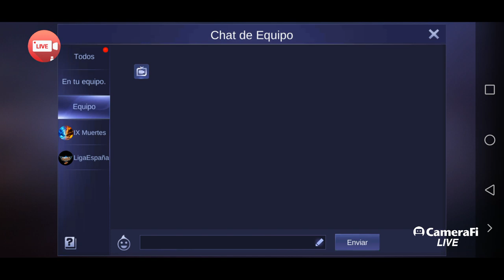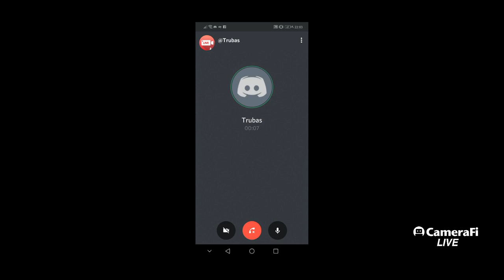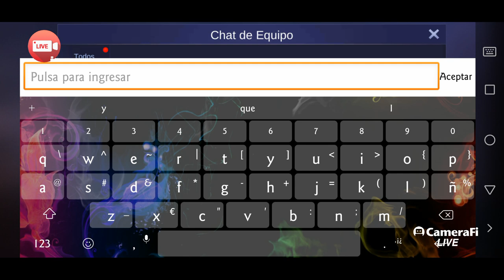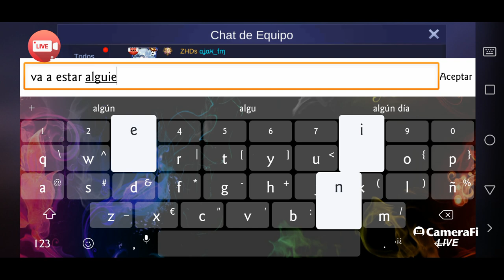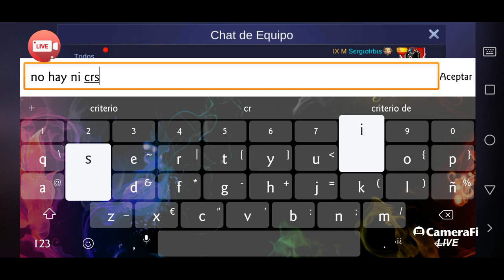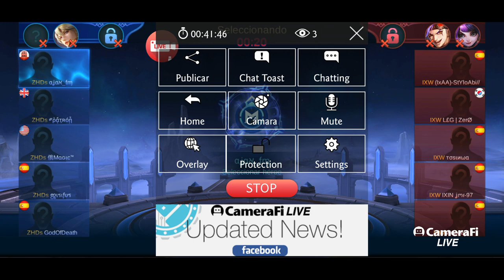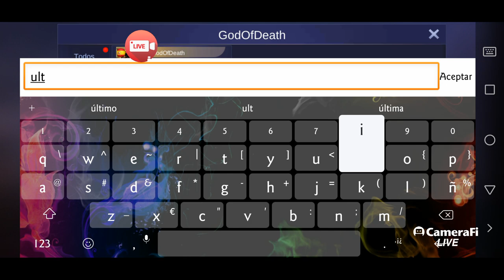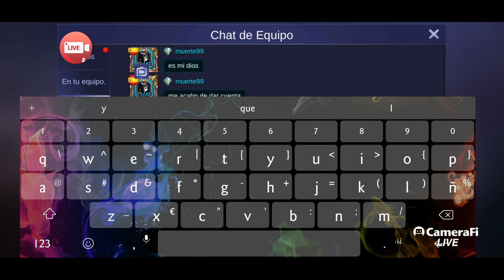Zhiends VS IX Vidas, amistoso